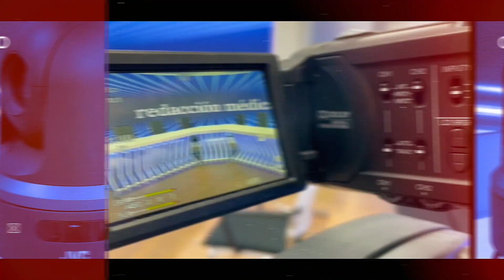La leucemia linfocítica crónica vive su 'gran innovación' pero con desafíos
La leucemia linfocítica crónica es una enfermedad que se caracteriza por la existencia de unos linfocitos monoclonales que proliferan y se acumulan en la médula ósea y en los órganos linfoides, y van aumentando en sangre periférica. Su tratamiento ha mejorado considerablemente y, en la actualidad, se está viviendo el "mejor momento conocido de la enfermedad", pero todavía hay retos pendientes como llegar a un porcentaje de pacientes que siguen siendo inmunes a los tratamientos. De ello se ha hablado en el último debate de Redacción Médica con la colaboración de Beigene.